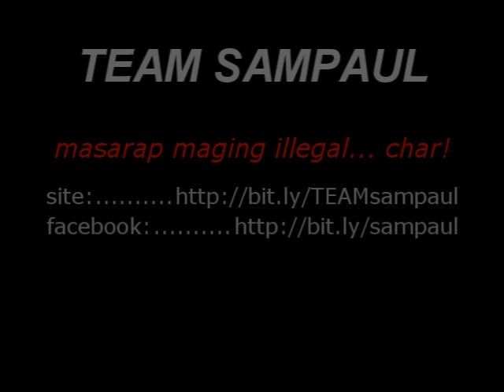Kariton moment ni Sam and Paul Jake. sweet!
Paul Jake Castillo and Sam Pinto of Pinoy Big Brother Double Up

SAMPAUL